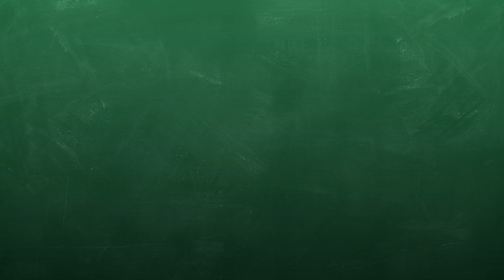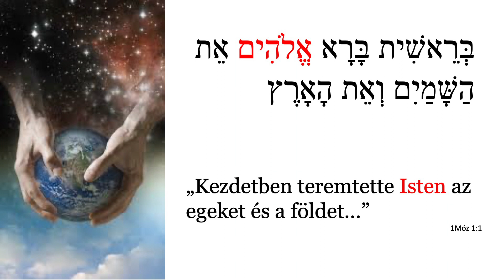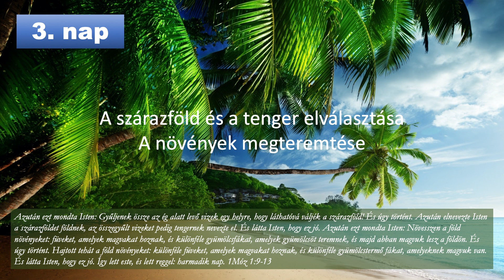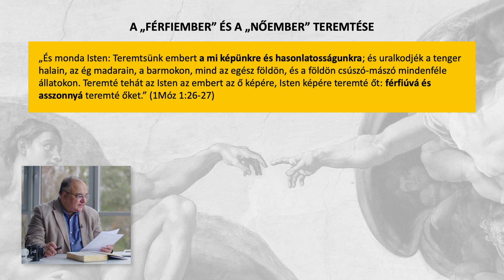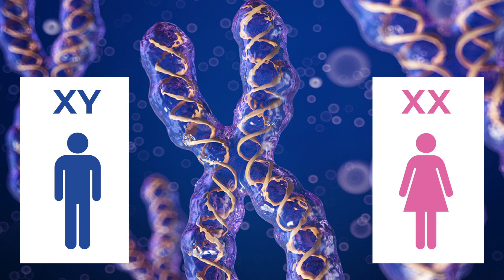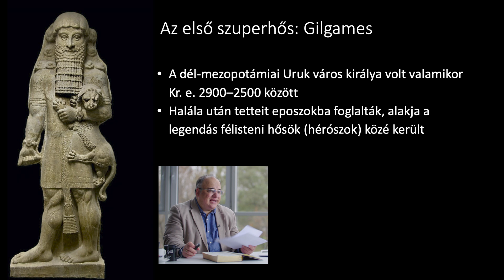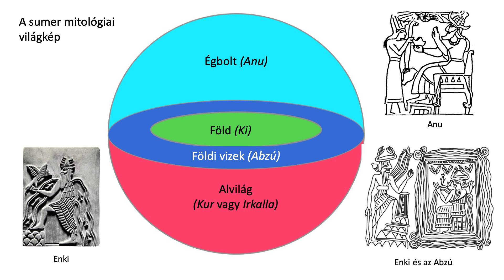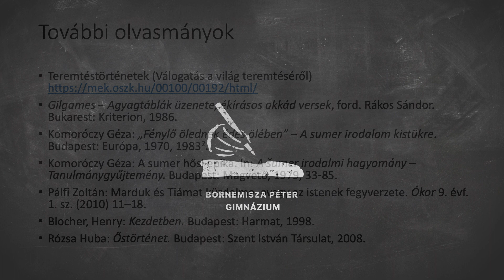A bibliai és mezopotámiai teremtéstörténetek összehasonlítása | Grüll Tibor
9. évfolyam  | Magyar Nyelv és Irodalom
NAT2020